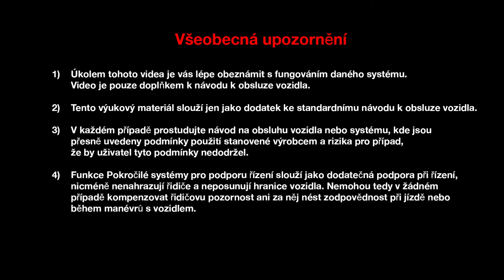Otevření kapoty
MEGANE (CES)